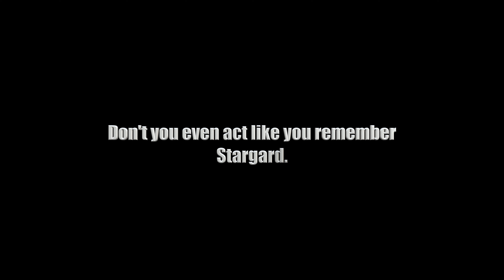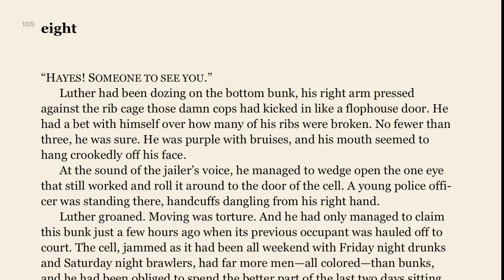Leonard Pitts Instagram Promo Video